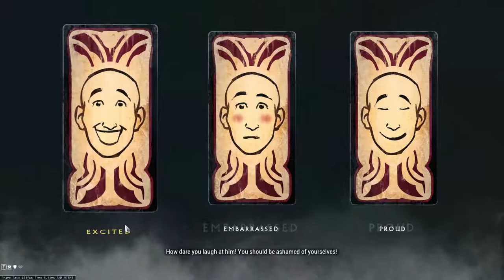CHAINS OF HARROW COMPLETE QUEST PLAYTHROUGH IN WARFRAME UNLOCK HARROW BLUEPRINT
hey guys

        Hope you like this video ,you can checkout my other videos too